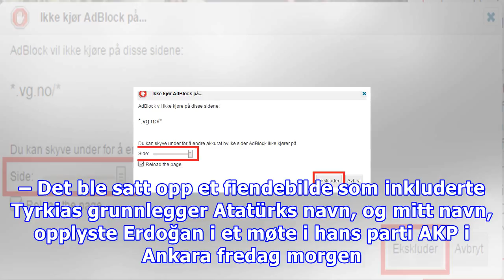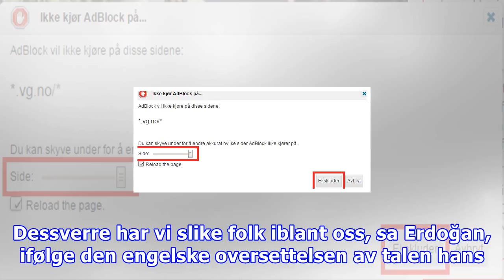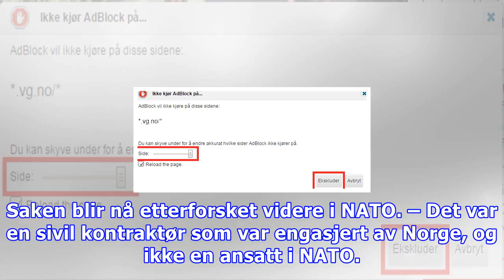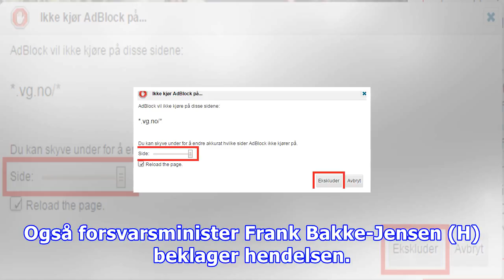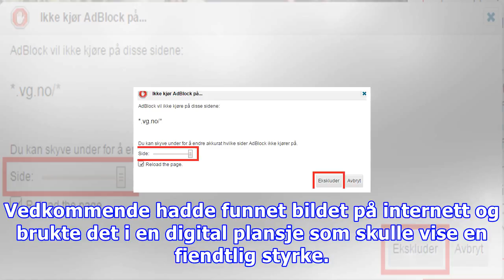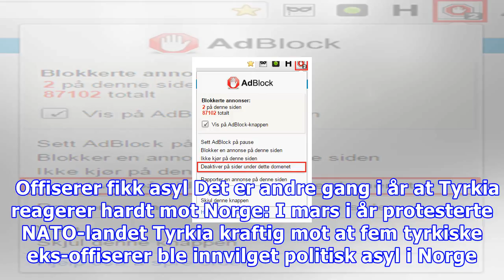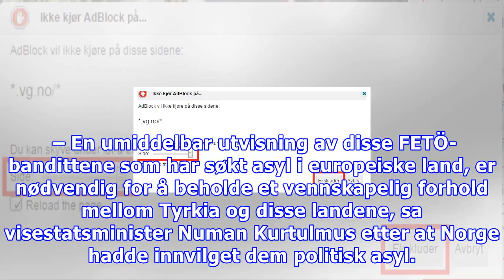erdoğan : Brukte erdogan som fiende på nato-øvelse. nå sier stoltenberg unnskyld til tyrkia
Brukte erdogan som fiende på nato-øvelse. nå sier stoltenberg unnskyld til tyrkia